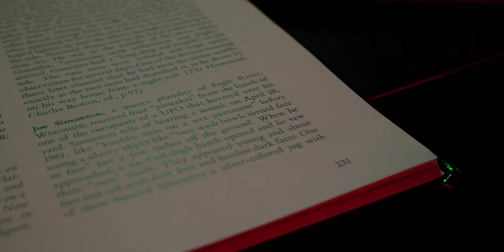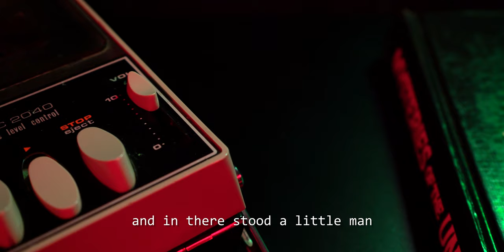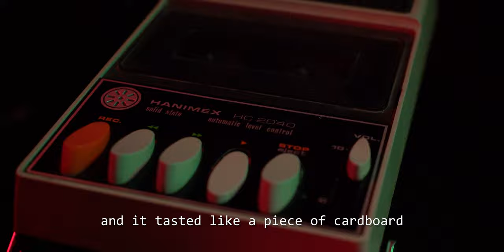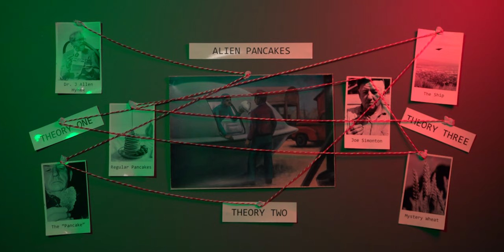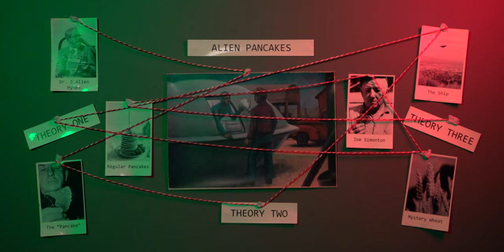Alien Pancakes? - The Unexplained [Episode 3]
Tonight, we discuss Joe Simontons' UFO encounter, where he received some pancakes that were (literally) out of this world...

Did he meet extraterrestrials, or got so hungry he blacked out?

Music licensed from Artlist & Motion Array (listed in credits)
Stock footage licensed from Storyblocks & Motion Array